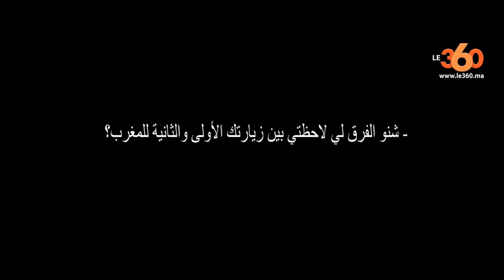Le360.ma •فريدة بطلة "سامحيني": سأرتدي القفطان في حفل زفافي وهذا رأيي في جمال المرأة المغربية